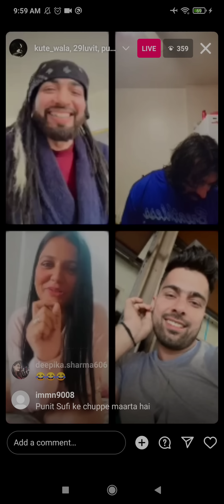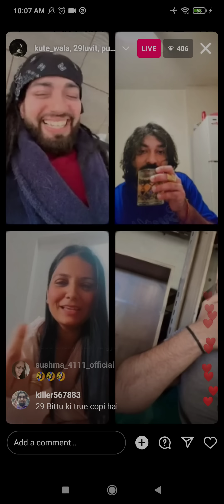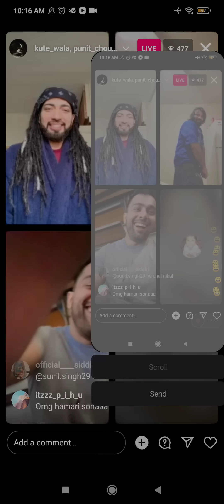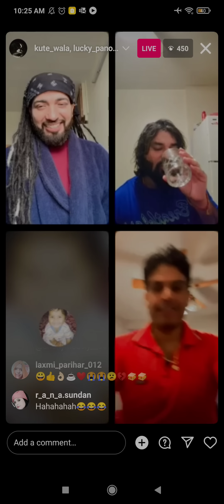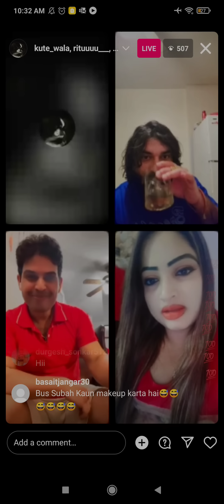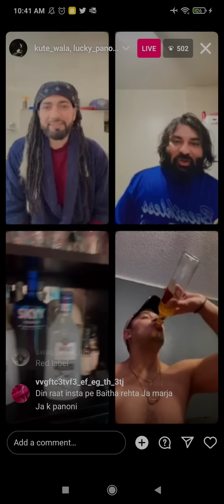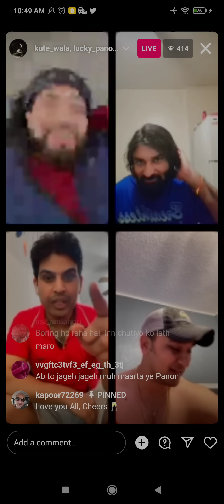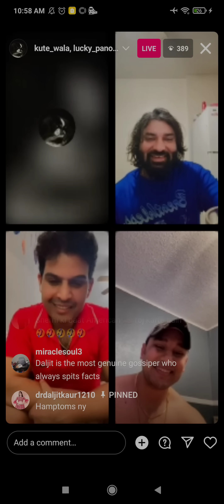Panodi Live..Mohit ki ID rest in peace..Kafi loog aaye live pe pehli bar